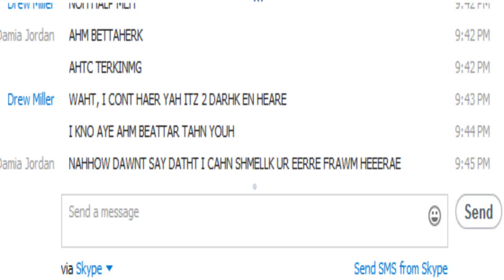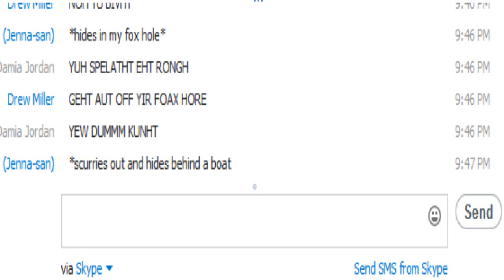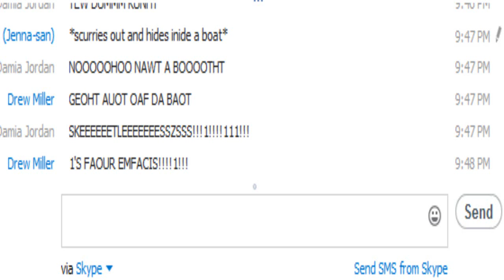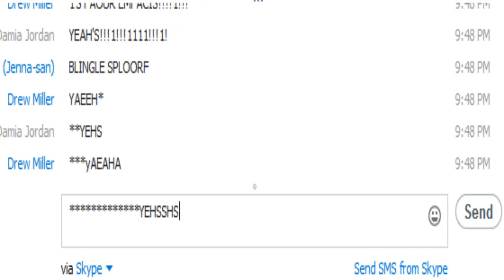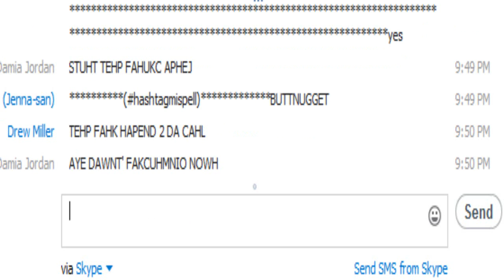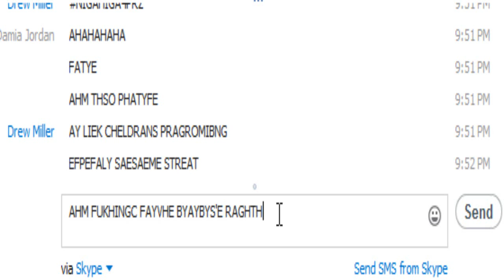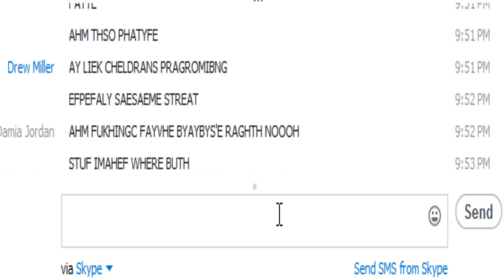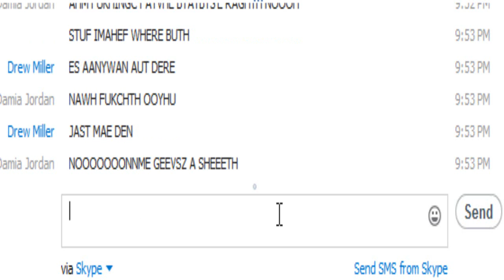Complete Randomness With Skittles And Whale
No comment.